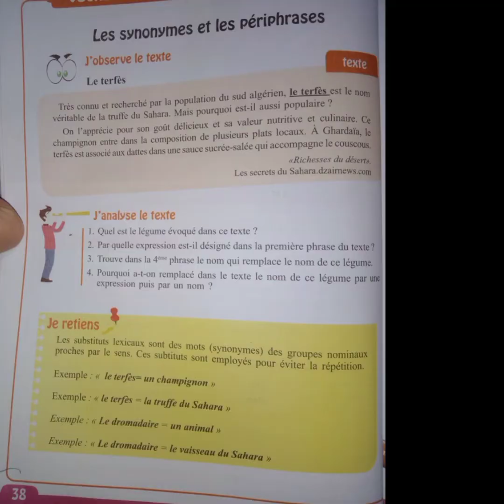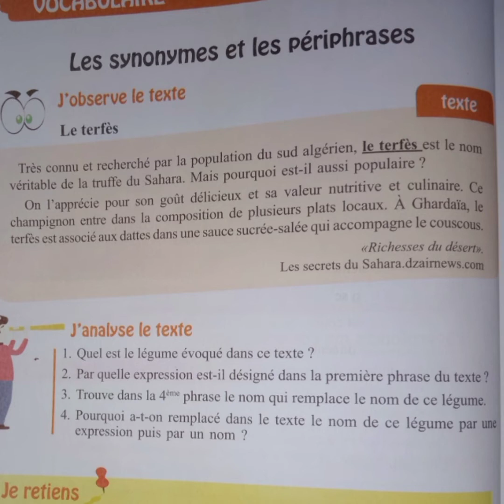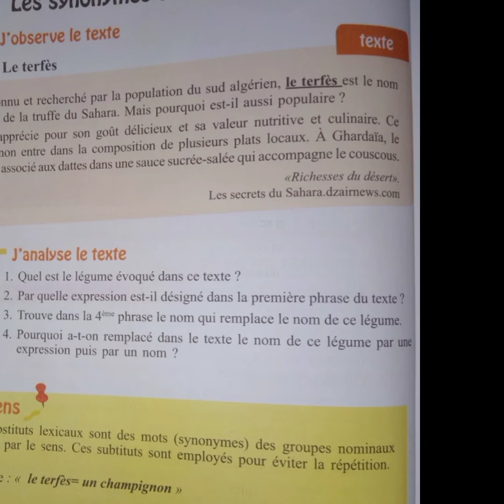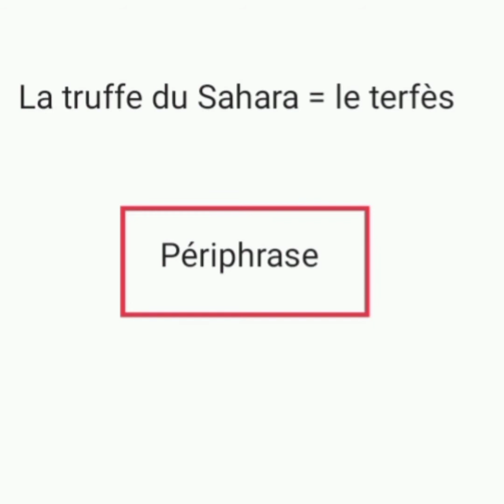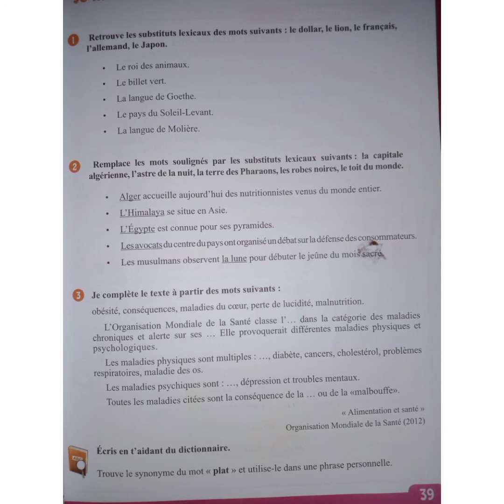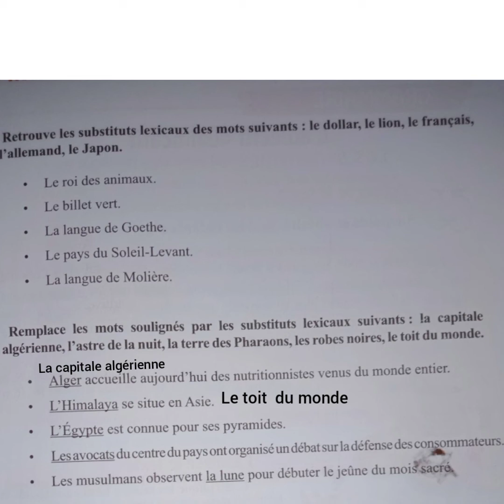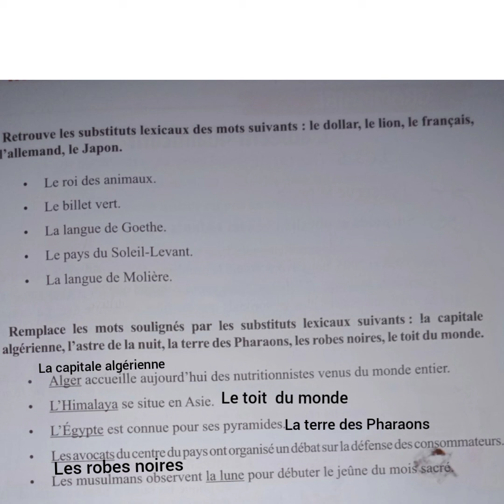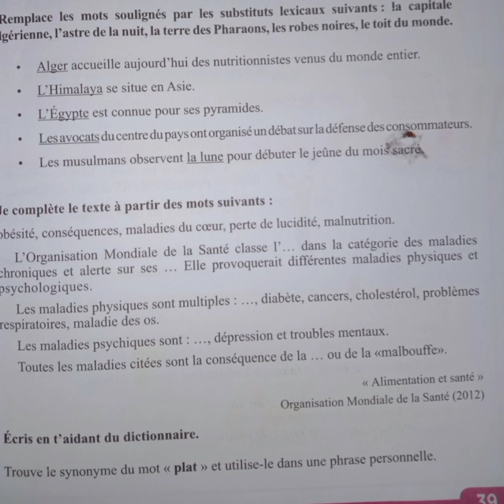فرنسية الاولى متوسط.الصفحة :38/39. les synonymes et les périphrases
Français 1am. vocabulaire

les synonymes et les périphrases

pages :38/39